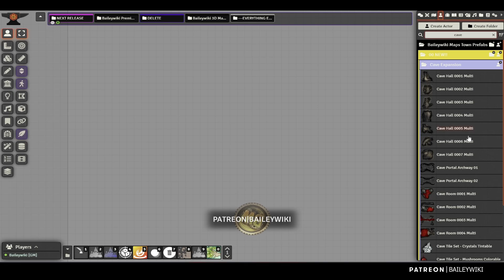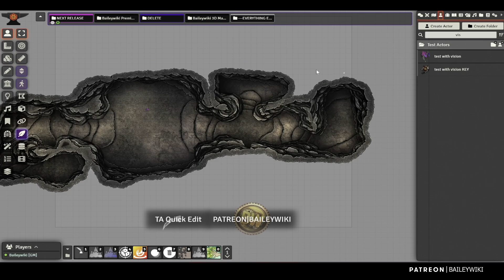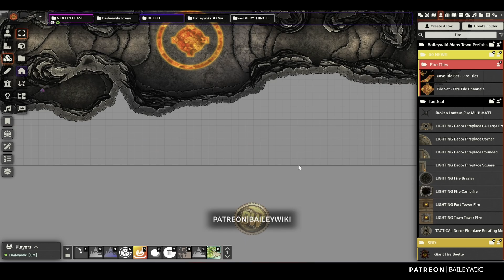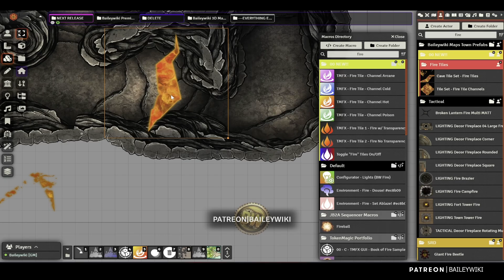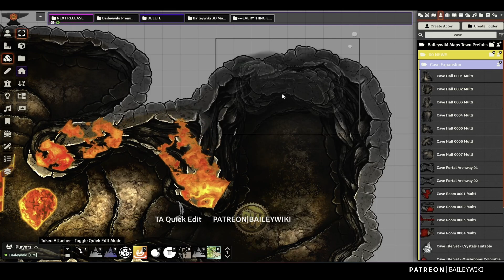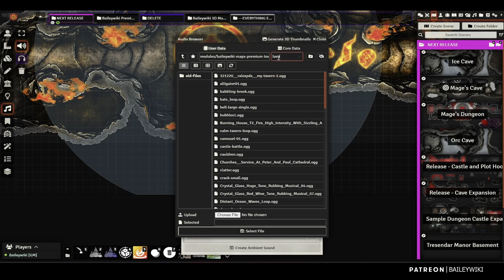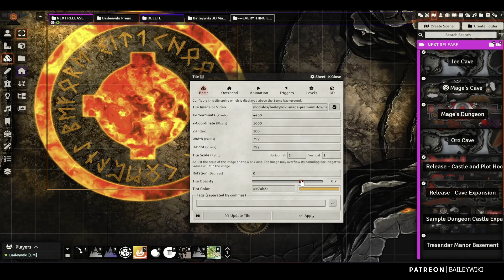Foundry Tutorial - Design with Me - Mage's Fire Cave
The new Castle and Caves expansion gives you a new level of flexibility when designing scenes. Whether you want to build from scratch, combine with other kits, or just modify existing scenes, this series follows me as I design using the Baileywiki library of prefabs, tiles, and sounds.

To see and get the entire release, along with all my other assets go

00:00 Intro
00:38 Initial scene setup
02:44 Fire Tiles
08:44 Plot Hook Sword in Stone
10:00 Adding an Entrance
11:04 Auto Damage
12:43 Adding sounds and decor
15:12 Macro: Toggle Fire Tiles